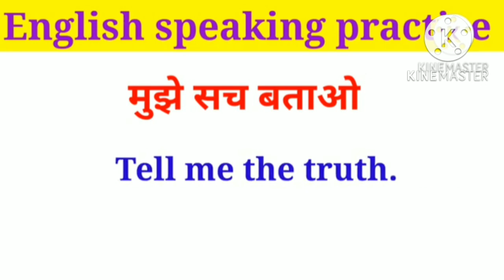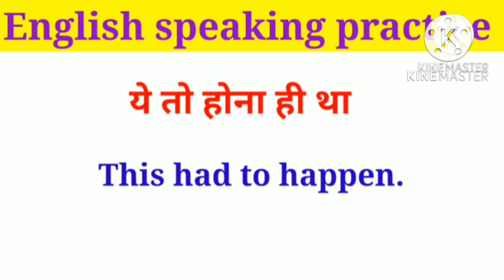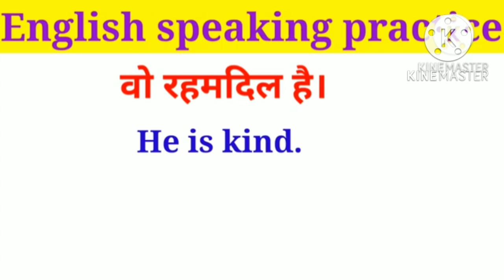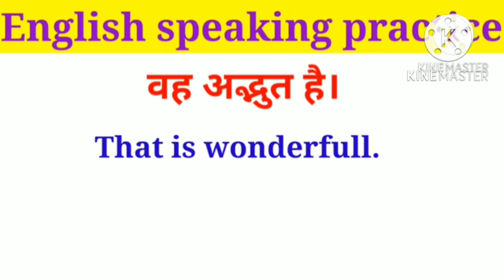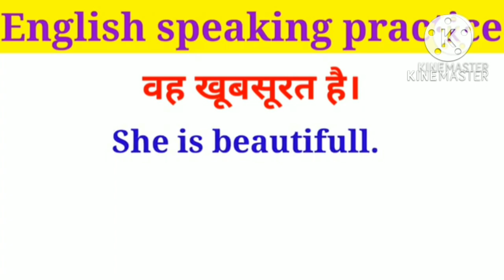अंग्रेजी बोलना सीखें बिलकुल शुरू से||daily use english sentence practice